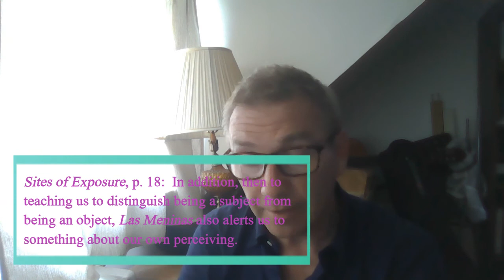Heidegger, *Being and Time*: Things and the "There" (Continental Philosophy Lecture 2a)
The first part of a 3-part lecture on Heidegger, *Being and Time*, Division I, Chapter 4--The "Who" of Dasein.